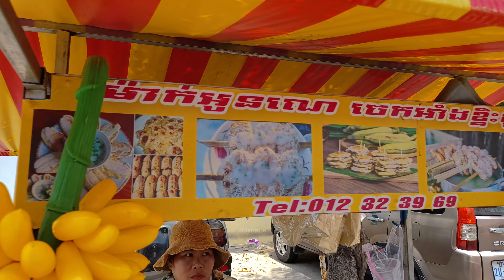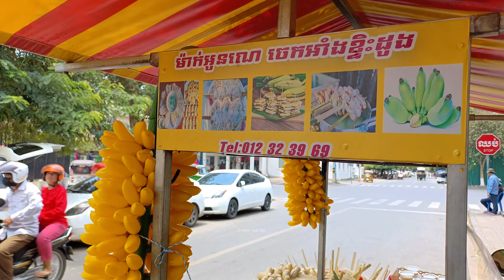Grilled Bananas and Coconut Milk? Try This Cambodian Street Food!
We all love Food. Welcome to Street Food Time. Nice to see you here 🙏
Please click LIKE and help SHARE to the world!

Amazing Bananas Grilled with Coconut Milk in Phnom Penh| Cambodian Street Food
Price: 2000KHR ( $0.50 )
Location:  Central Phnom Penh, Cambodia

Check Playlist Here!